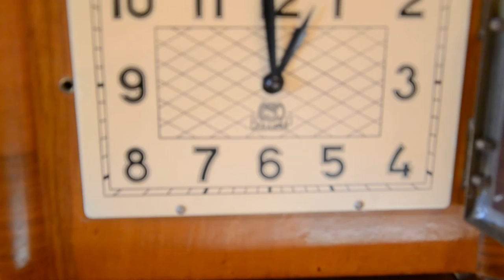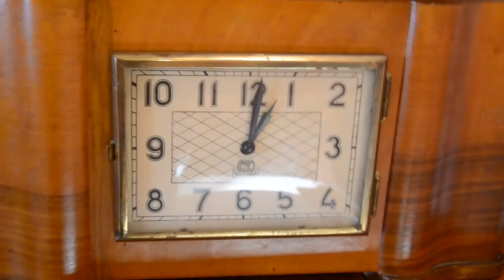Часы кабинетные "Владимир" с боем.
Часы на ходу с боем.